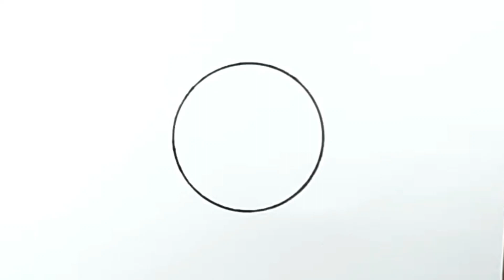How to draw fish from a circle | Fish drawing | 203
draw a fish by O